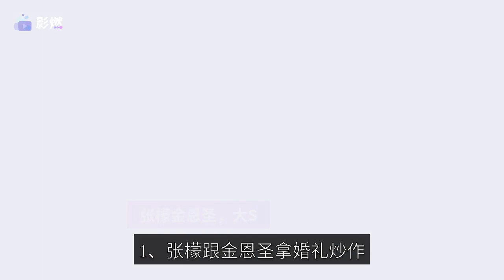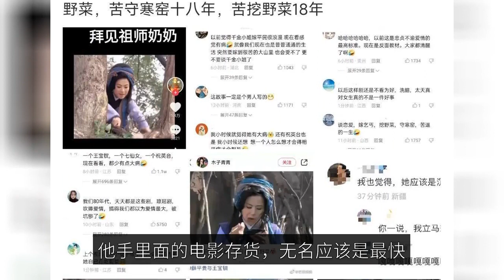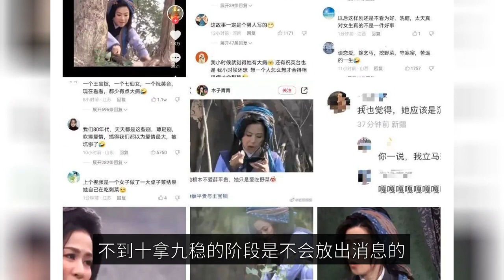Wang Yibo, Zhang Zifeng, Xuan Xuan, Zhang Meng, Jin Ensheng, Big S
1, Zhang Lemon and Jin En Sheng take the wedding hype? This pair, from love to proposal to marriage, are under the eyes of the netizens, the battle has been quite big, hot search on a number of. The two of them together in this process is not much glamorous, Jin Shengen in Zhang Lemon before there is a long relationship, if I remember correctly, he is not there is a child. The two of them have been together, either a third party interlude or a seamless transition. But both people are quite mushy, not many people pay attention, this kind of scandal discussion is not high. The two people together on the Internet has been operating a loving couple persona, whether it is shooting video or live, sugar with no money like spreading, netizens are quite good acceptance. The two of them are not considering acting now, and have taken live streaming as their main business, packaging and marketing models are in accordance with the big netroots. The wedding is not the end of their marketing, for the relationship, they will still continue marketing. The two of them have to come back one after another. In fact, Jin Shengen is in love with Zhang Lemon, and does not want to get married so soon, Zhang Lemon's side urged him to push, he could not resist before letting go of the mouth. The two of them together, the dominant power is in the hands of Zhang Lemon, now the two of them career, income is also all Zhang Lemon decision. The company's main business is to provide a wide range of products and services to its customers. Yesterday just after Wang Xiaofei, today to talk about the big S, the story of this pair is really wonderful. The story of this pair is really exciting. Circle surfing saw a short video account released a video: Big S is pregnant for three months, breaking the bottom line for with Junye, heartache Wang Xiaofei! This video to circle people are looking silly, big S in not yet divorced from Wang Xiaofei, accidentally pregnant with three children, the result of their own lack of attention, the child miscarried, the body of big S also caused a great impact on the doctor said she would be very difficult to get pregnant after, also do not recommend her pregnancy. This is the first time I've ever seen a woman with a baby, and I've been pregnant for three months. The company's main goal is to provide the best possible service to its customers. The bottom line is gone...Big S's current age and physical condition do not allow her to risk pregnancy. The two of them have no intention to say that they want to have a child, with Junye's attitude towards this marriage is not very clear, the two people use each other a lot of components, there is no need to give birth to a child to add to their own ties. 3, Zhang Zifeng take boyfriend to meet parents? Zhang Zifeng and her little boyfriend stumbled, divided and and divided, anyway, has not been broken too clean. Zhang Zifeng followed the same magic, even if it is a one-sided payment is also willing to pay, with a small boyfriend to participate in the dinner, to introduce him to the network to introduce resources. Yan Shujia with her was originally a figure, now figure to, naturally to her attitude can be a little better. The company's main goal is to provide the best possible service to its customers. Zhang Zifeng may be feeling the importance of her boyfriend to her, already want to take him back to meet the parents, it is not that so early to set or how, is to get the consent of parents. Her family, and agent, in order to coax her to work well, has been completely liberal to her relationship, the only requirement is not to spend the night out alone with the man. Even if the two stay at home, they must be accompanied by Zhang Zifeng's assistant, and the cheap can be less occupied. Zhang Zifeng since the explosion of the romance, it is frequent a little collapse of the persona of the negative, resulting in the internal entertainment audience to her that little childhood filter has not much left. Her team simply go along with the hearts of netizens, began to take the line of light mature little girl, recently regardless of picking the script, or attending the event makeup made, are approaching this direction. 4, Xuan Xuan relying on hot stems to turn red? The recent Wang Baoxu digging wild vegetables of that terrier is not the whole network burst fire out of the circle well, immediately there are many programs to find the actor playing Wang Baoxu Xuanxuan, want to invite her to the mainland recording program, rub a wave of hotness. But Xuan Xuan side all do not agree, and refused the attitude is not very good. For her, Wang Baochu this role can be considered a sore point of her acting career, she grew up in good conditions inside the family, in hk after the debut has been developing smoothly, did not expect to follow the wind to the mainland to earn money but planted a heel, more than thirty years old also have to pretend to play teenage girls.